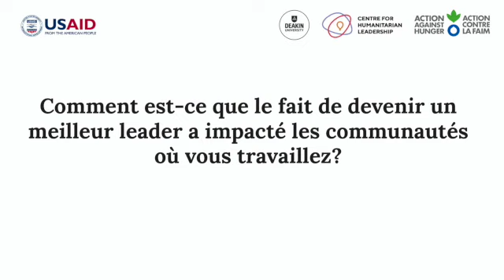Fanja Q4: Quel impact sur les communautés où vous travaillez?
Q4: Comment est-ce que le fait de devenir un meilleur leader a impacté les communautés où vous travaillez?

Entretien avec Fanja Ratisferana Directrice Pays - Mission Haiti Solidarités Internationales, Diplômée du DESLH Cohorte 5